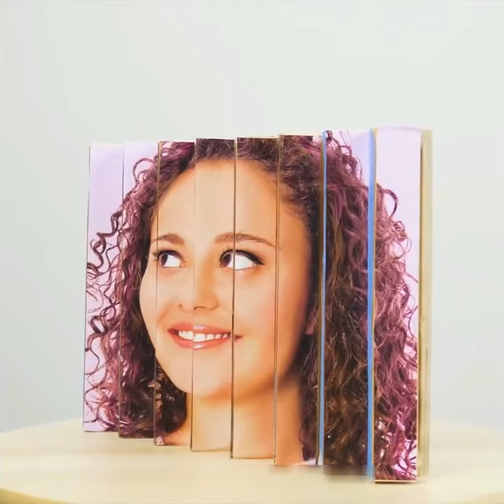फोटो के साथ कमाल की जुगाड़ | PHOTOS | देसी जुगाड़ | CIMENT | HACK | CONCRETE CRAFTS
फोटो के साथ कमाल की जुगाड़ | PHOTOS | देसी जुगाड़ | CIMENT | HACK | CONCRETE CRAFTS lifehack @5MinuteCraftsYouTube

Video fotaged use in this video From - 5-Minute Crafts Youtube channel